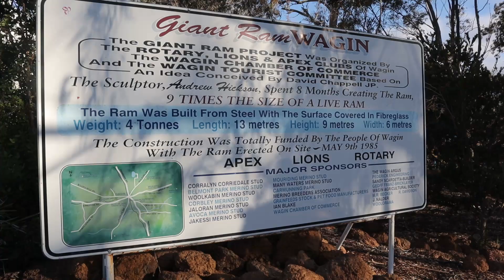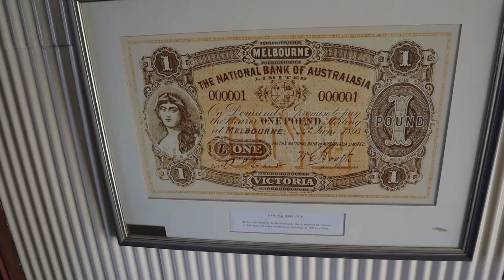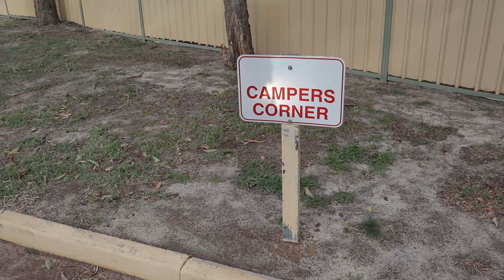Of Sheep and Gnomes // Bike Touring Australia Ep. 5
Australia gets a bit weird. We tick off another of the "Big Things" and find out where Gnomes come from.

Filmed in Kaniyang & Wiilman Country.

D&B Cycling Australia is a video series documenting our time bicycle touring Australia; a bicycle tour led by our desire to seek out roadside attractions -- everything from the interesting and quirky, to the macabre and obscure.
We had initially planned on bike touring Australia as the first leg of an around the world bike tour, but the Covid-19 Pandemic that struck mid way through the trip forced us to change our plans and extend our Australian cycling adventure.
Thankfully Australia is a huge country with plenty to see, so we'll continue cycling around Australia until it's time to move on to the next adventure.